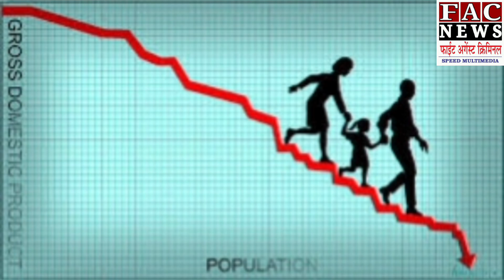ये घोटाला नहीं सच है, शादी करो 31,00,000₹ ले जाओ| South Korea Breaking | Population | Marriage Offer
Read more -

Follow us -